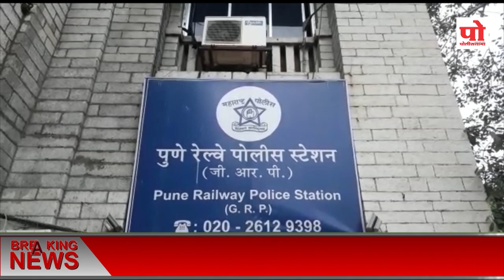पुणे : रेल्वे स्थानकावर १ कोटी रुपयाचे सोने जप्त